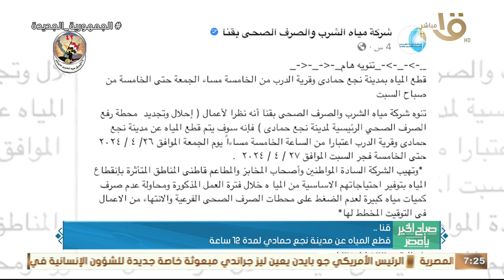إجراء القرعة العلنية على 24 منزلا بدويا مجانيا في سيدي براني بمطروح .. وجولة في أخبار المحافظات